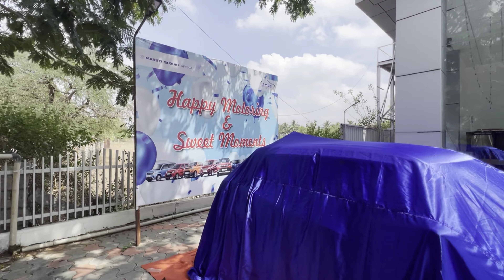My First Car - Mr camera man